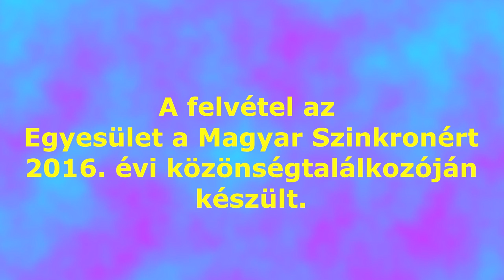Csernák János | Liam Neeson, Die Hard 2., Harrison Ford, Názáreti Jézus, Gazdagok és szépek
00:14 Jó-e, hogy vannak bevált párosok, illetve Csernák János szereti-e ezeket a megszokott párosokat? (Liam Neeson, Harrison Ford)
01:56 Názáreti Jézus - "Mindannyian szerettük volna, hogy szuperlatívusz legyen a szinkron."
02:42 Három testőr - "Az élet olyan, ámilyen."
04:07 Liam Neeson - "Nem tudom kit lehet elrabolni még."
04:34 Gazdagok és szépek, valamint a telenovellák
05:40 Negatív szerepek: Die Hard 2., New York bandái - "A Die Hard szereposztási tévedés volt!"
08:20 Van-e különbség a különböző nyelvű filmek szinkronizálása között? (Távol-keleti nyelvek - animék szinkronizálása, Taxi-filmek, Hős,Tigris és sárkány)